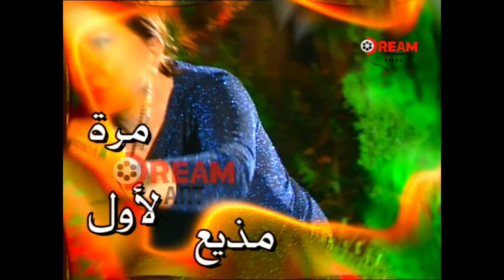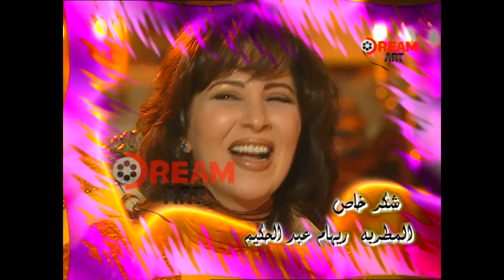يسرا مع عمار الشريعي في مذيع لأول مرة